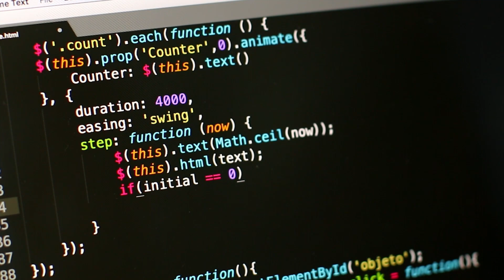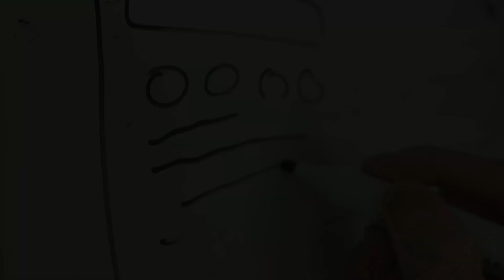Technical Skills FAANG craves to find in you!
In this video I share, which technical skills FAANG believe are crucial for this environment and how to make sure you show that you can match their expectations!

🙌 Our Big Tech Community on discord!

🚀 Ace your system design interview!